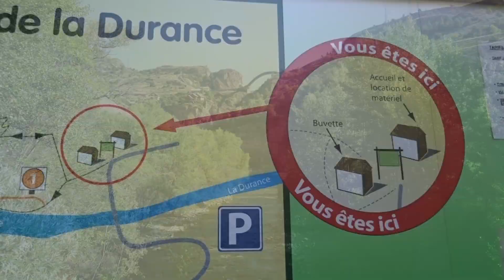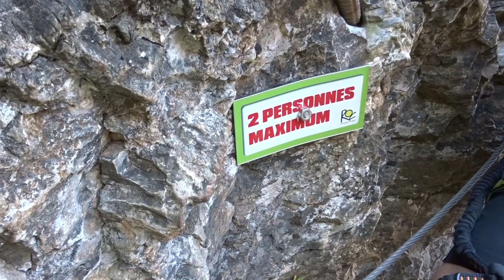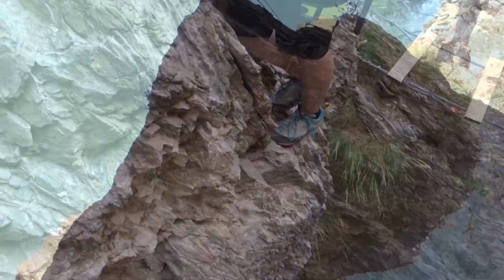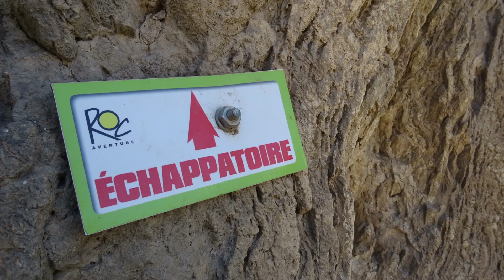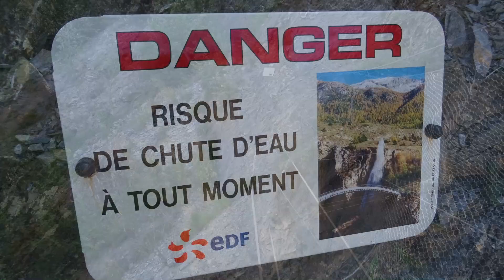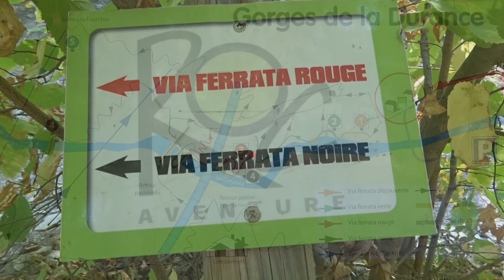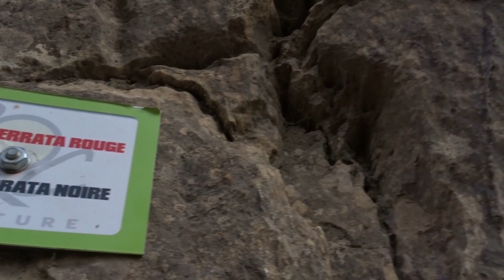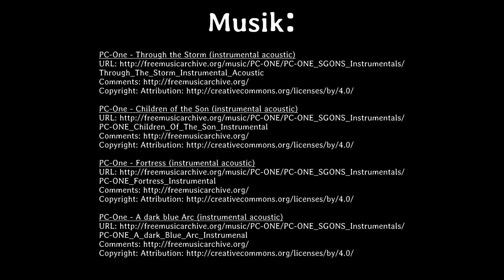Via Ferrata Gorges de la Durance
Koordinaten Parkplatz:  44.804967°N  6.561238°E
Kamera: Sony DSC HX60